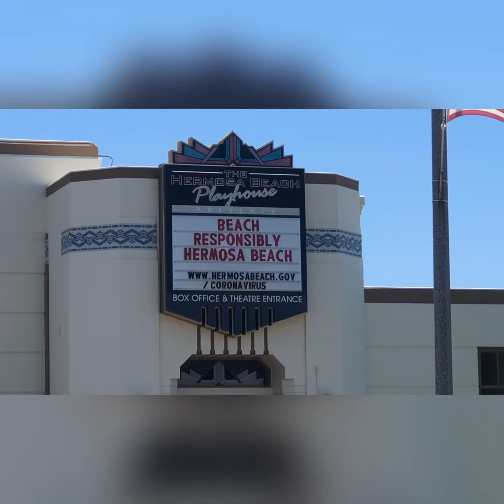No House and a Tan • Delacosta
Old man at the bus stop.
Every single day at the bus stop.
Haven’t caught the bus yet.
Why is it that your at the same stop?
I dont think you’re ever gonna get up on the bus.

Days pass and you’re lit up in the sun.
Talking to someone.
Got a little bag.
Slip it in his hand.
On to the next man.
I remember when you sat East of the freeway.

That night you were below the 405
Face to face making a case to maybe 5
People of the tent city
I saw them answer you
Next day you were on the West of the 405

Sat down at that bus stop all day
and again and on the next day after that

Old lady lives next to the freeway.
Gonna get a visit from a man that she never met.
He’s gonna give her some clothes that he don’t need.

Rides on his bike and he comes and he asks “¿Do you want this clothes and a blanket?”

She looks him in the eye and she looks him in the soul and she walks a little more and she opens up her mouth and asks “I just need to know” “¿Does Johnny know you left?” were the words that came from her mouth.

He pauses for a sec.
Then he thought for a sec.
Then he’s talking again and he said “My name is Johnny.”

She said “I knew it was you.”

But how could she have known?

They embraced in a hug.  Never spoke it again. Now he’s  back on his bike and he’s  roaming again.  That day broke his heart.  It was open again.

No house and a tan on the public land.